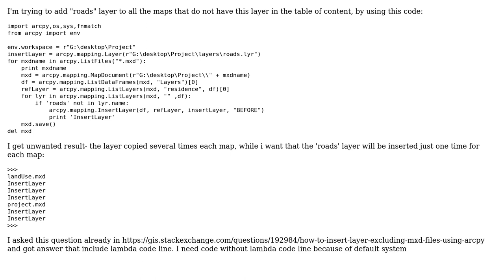GIS: Insert layer using Arcpy- Code error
With thanks & praise to God, and with thanks to the many people who have made this project possible! You are responsible for your own actions.